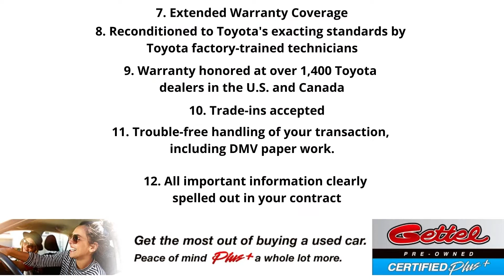Gettel Toyota of Lakewood - Why Buy Certified?